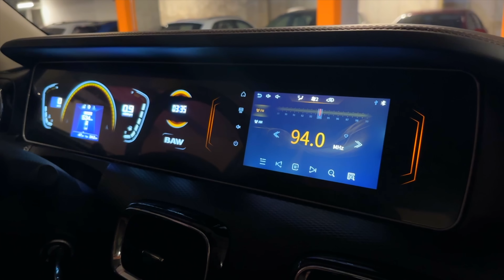BAW F7 • LA CAMIONETA MAS BARATA DEL MUNDO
La encontre en Bolivia en General Automotors... siempre es una gran sorpresa encontrarme con esos precios de camionetas. Las compañias de autos chinos estan avanzando a una velocidad impresionante.
Esta comioneta de tamaño media BAW F7 bastante equipada ya esta disponible para entregas.